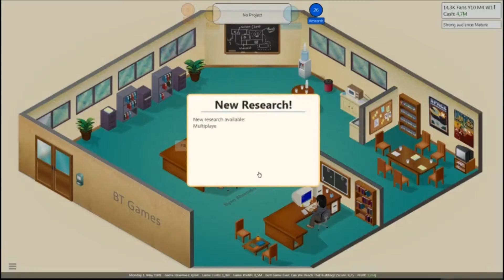Game Dev Tycoon - Episode 8 - Bestseller!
Episode 8 av Game Dev Tycoon serien. Og vi får se hvordan Parkour spillet vil bli tatt i mot.